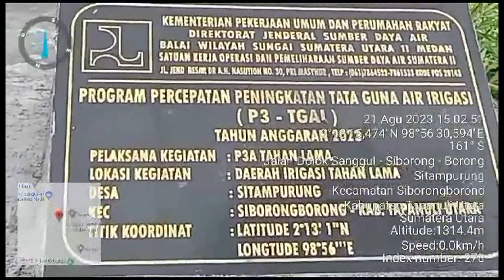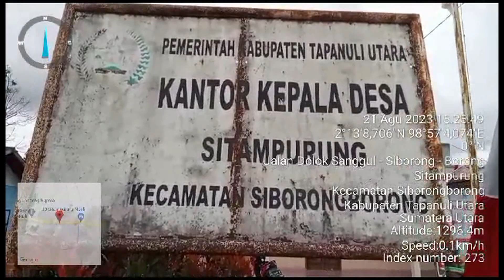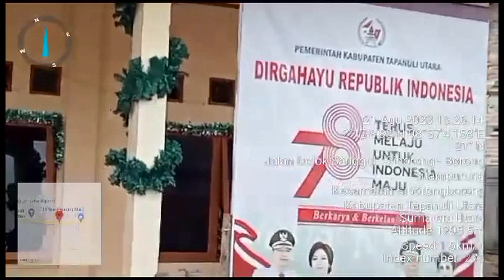Proyek P3 TGAI Tahan lama diDesa sitampurung kecamatan Siborong2 baru dikerjakan sudah retak retak